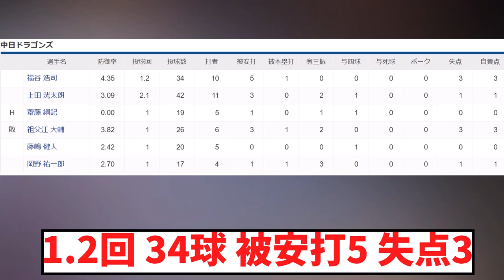中日福谷「活躍してる人ほど練習してない。じゃあ、練習をやめてみるか」→結果…【2chなんj反応】